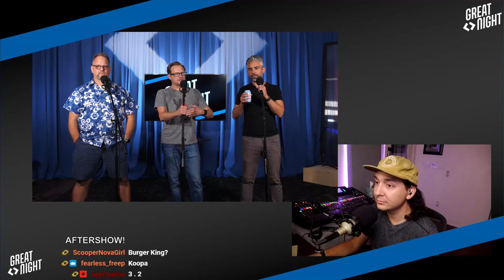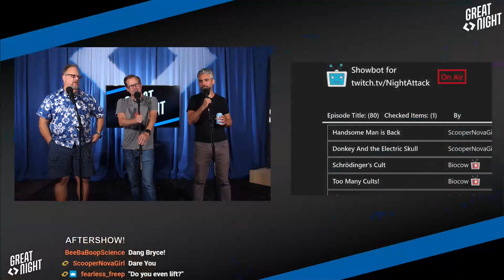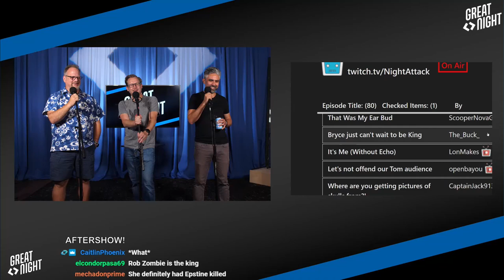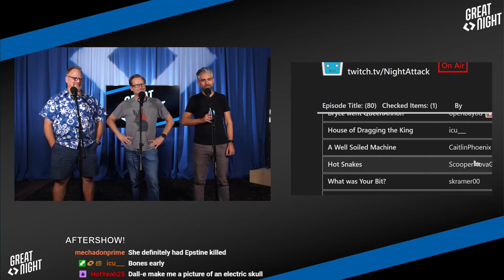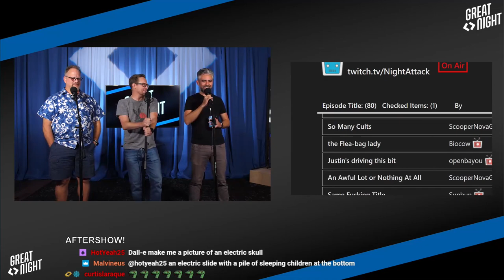Great Night #65: Aftershow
Picking a title, laying down the kingly boundaries, and meeting Monica from Brett's "Two Beers In" podcast!